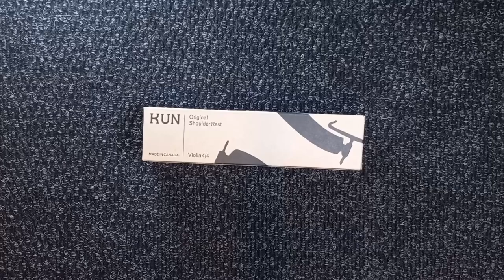Unboxing Kun Original Violin Shoulder rest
The practical, uncomplicated design of the Kun Original shoulder rest, with its simple adjusting mechanisms has made it the favorite of amateur and professional players alike.